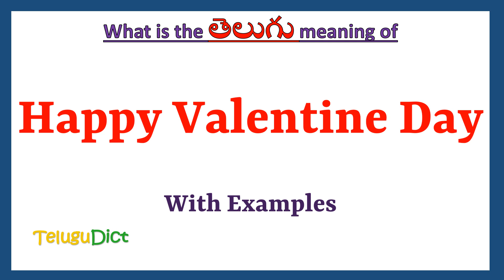Happy Valentine Day Meaning in Telugu | Happy Valentine Day in Telug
In this video, we will understand the meaning of Happy Valentine Day in Telugu and learn the pronunciation of Happy Valentine Day in Telugu.

 That is, you will understand Happy Valentine Day meaning in Telugu as well as how to speak Happy Valentine Day in Telugu,

What is the proper way to speak Happy Valentine Day in Telugu?

So, Let’s learn the word Happy Valentine Day in Telugu in just one minute.

Let’s, understands Happy Valentine Day examples in Telugu

Happy Valentine DaymeanininginTelugu
Happy Valentine Daymeaning
# Happy Valentine Day తెలుగులో అర్థం
Happy Valentine DayinTelugu
Happy Valentine Dayin తెలుగు